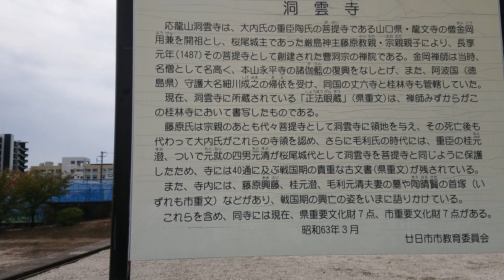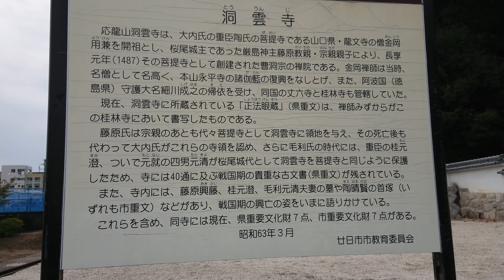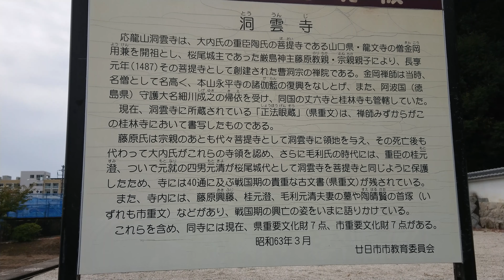戦国毛利氏武将紀行 毛利氏ゆかりの地 陶晴賢公供養塔墓所(伝・首塚) 、友田興藤公墓所、桂元澄公夫妻墓所、毛利元清公夫妻墓所〔安芸草津・洞雲寺〕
戦国毛利氏武将紀行

毛利氏ゆかりの地
陶晴賢公供養塔墓所(伝・首塚)
友田興藤公墓所
桂元澄公夫妻墓所
毛利元清公夫妻墓所
〔安芸草津・洞雲寺〕